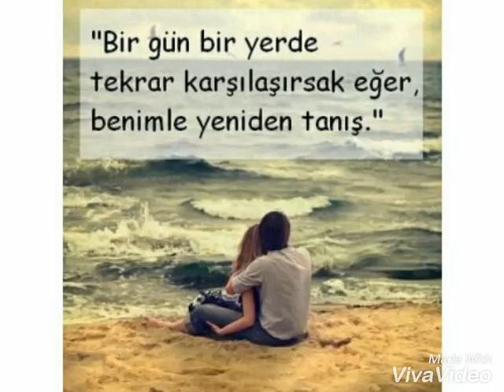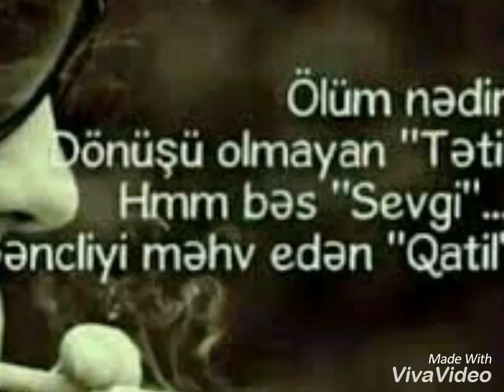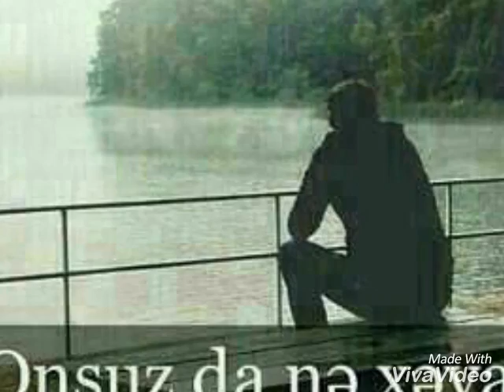Qemli musiqiler xeyallara aparan musiqiler.(070-629-39-09).(Dasuz)